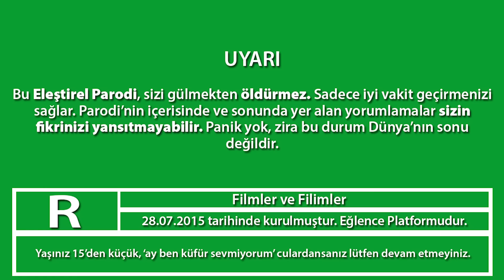MAYMUNLAR CEHENNEMİ; BAŞLANGIÇ - ELEŞTİREL PARODİ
Yav ben bu seriye parodi yapmayı unutmuşum. Jurassic Park Eleştirel Parodinin altına Gökan Yiğit adlı bir arkadaşımız parodi önerileri yapmış orada fark ettim. Dolayısıyla bu serinin parodilerini Gökan sayesinde izleyeceksiniz :)) Seviliyorsunuz...